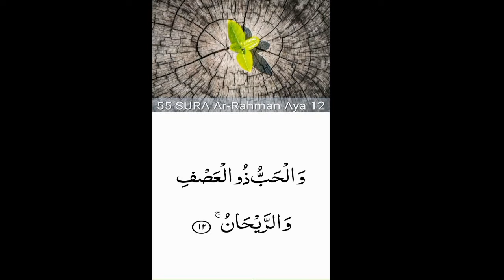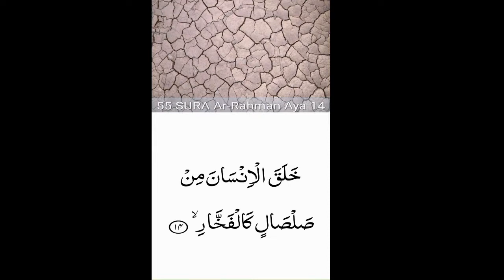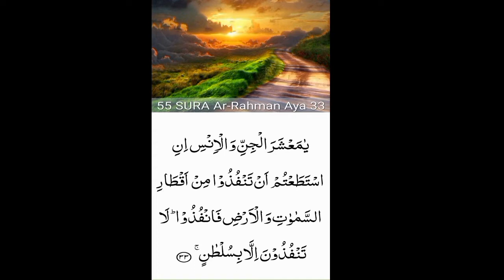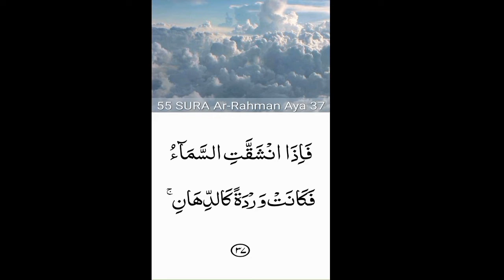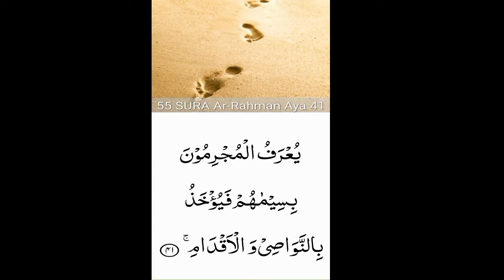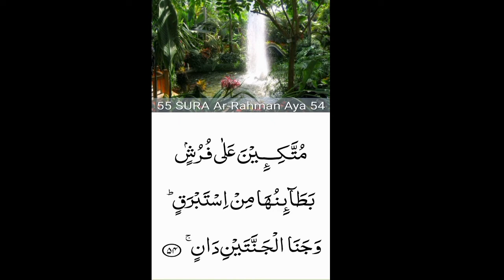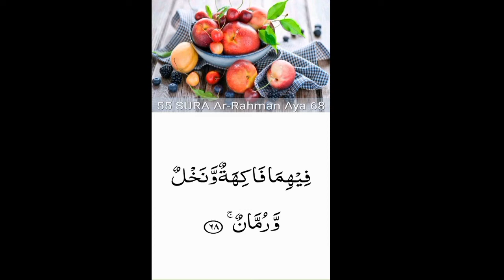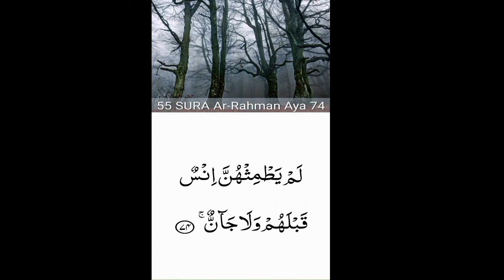55. Surah Ar-Rahman (the Most Gracious)beautiful recitation| peace